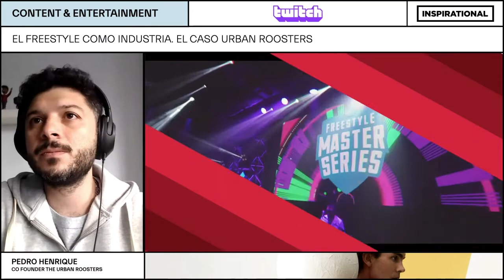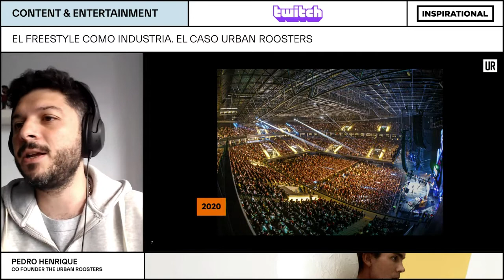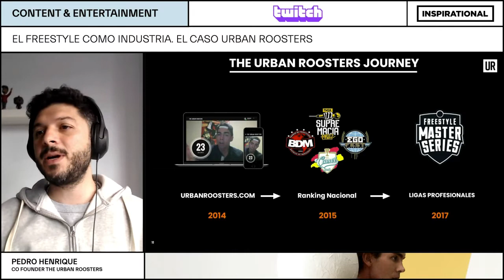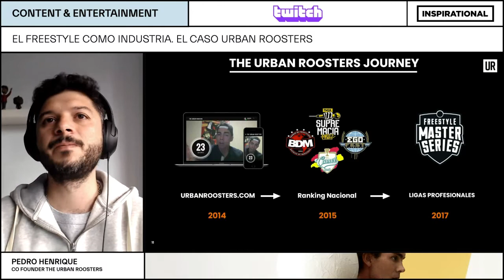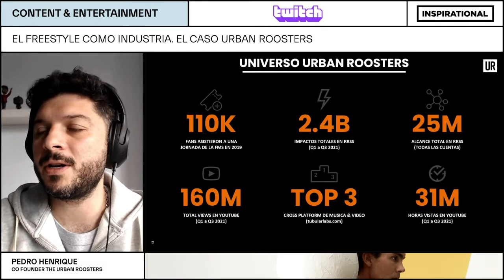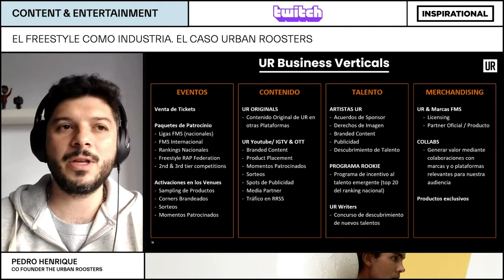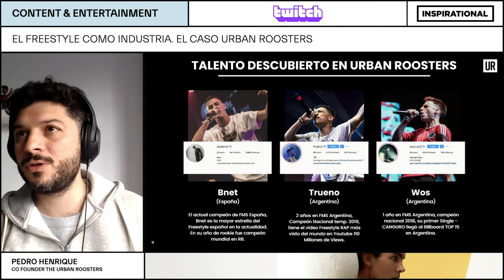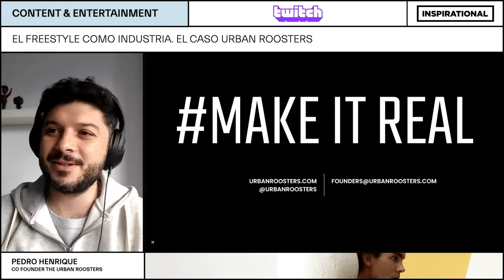El Freestyle como Industria. Pedro Henrique (The Urban Roosters) - Inspirational 2021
INSPIRATIONAL 2021 - SALA CONTENT & ENTERTAINMENT (TWITCH)

El Freestyle como Industria. El caso Urban Roosters
By PEDRO HENRIQUE THE URBAN ROOSTERS